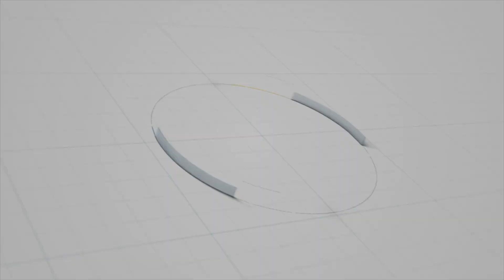Ep. 18 - Jordan Baker - The Fluidity Around I/O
Our guest for today’s episode is Jordan Baker. She received her Master's in I/O Psychology from the University of Detroit Mercy. She has experience in organizational development, talent management, DEI, and currently works as a product owner for J.B. Hunt Transport Services. This episode shows how you can use skills from graduate school to start your career. Also, once you start your career, you aren't "pigeonholed" into one area of I/O. Join us to hear about the career of Jordan and how she has used her skills to create an impressive résumé!